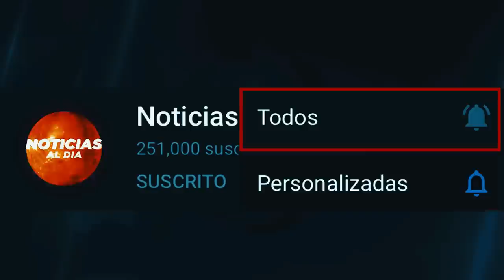RUSIA Y UCRANIA HOY NOTICIAS 28 DE NOVIEMBRE 2022, SITUACION ALARMANTE ULTIMAS NOTICIAS HOSTING HOY